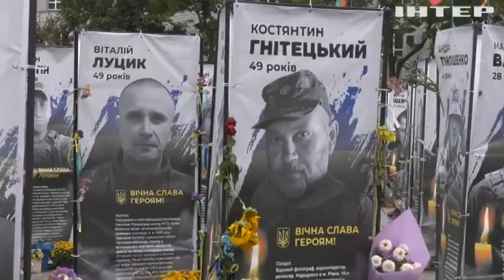Ультрамарафонець Боас добіг до Рівного: подолав 2,5 тисячі кілометрів